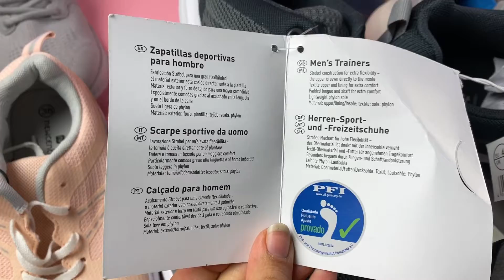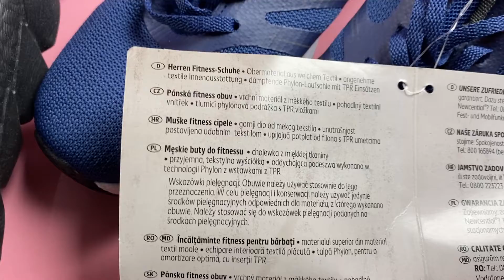Лот N11-27380, Взуття чоловіче та жіноче Crivit, вага 11.7 кг (25 шт) ціна 5 980 грн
."Взуття чоловіче та жіноче Crivit + Newccential
Розміри: Чоловічі 42-44\Жіночі 37-40